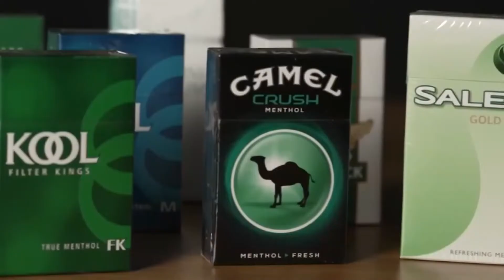Maine earns two 'A's and an 'F' in the American Lung Association's annual report.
The 20th Annual 'State of Tobacco Control' Report gave the nation and individual states report cards. The report found 33% of Maine high school students use tobacco.